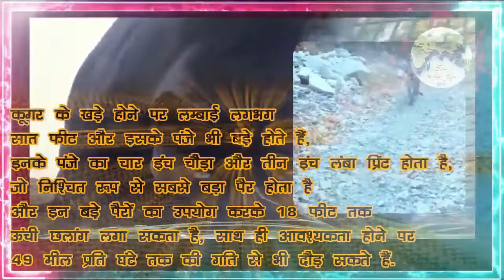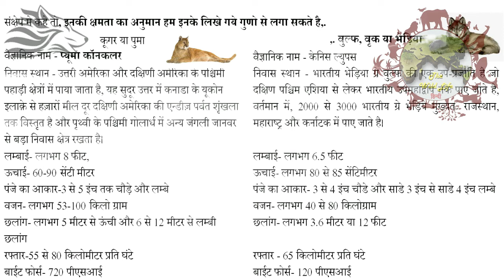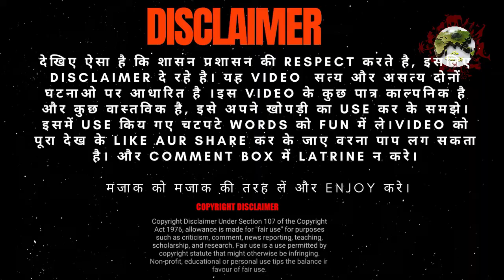पुमा वर्सेज़ वुल्फ | Cougar versus Wolf, Who Will Win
Part 1 : पुमा, द सुपर एथलीट. माउंटेन लायन को सुपर एथलीट क्यों कह सकते हैं? | cougar, A Super Athlete ?

We tried our best to provide correct facts and information, but all information is collected from online sources, so please excuse us if you found any wrong information in the video, and comment to us in the comment box about the information that you found not suitable.

हमने सही तथ्य और जानकारी प्रदान करने के लिए अपनी पूरी कोशिश की, लेकिन सभी जानकारी ऑनलाइन स्रोतों से एकत्र की जाती है, इसलिए कृपया हमें क्षमा करें यदि आपको वीडियो में कोई गलत जानकारी मिली है, और हमें टिप्पणी बॉक्स में उस जानकारी के बारे में टिप्पणी करें जो आपको उपयुक्त नहीं लगी . हमारे वीडियो देखने के लिए धन्यवाद।

भेड़िये उत्कृष्ट शिकारी होते हैं और अधिकांश भेड़ियों का वजन लगभग 40 किलोग्राम होता है लेकिन कनाडा में पाए जाने वाले  भेडिये का वजन 80 किलोग्राम तक पहुँच सकता है, वयस्क भेड़ियों के बड़े पैर होते हैं और एक पूरी तरह से विकसित भेड़िये का आकार लगभग 13 सेंटीमीटर लंबा और 10 सेंटीमीटर चौडे पंजे के निशान होंगे। भेड़िये समूहों में रहते हैं और एक पैक कहलाते हैं और एक पैक में दो भेड़ियों से लेकर 20 भेड़ियों तक हो सकते है जो कि निवास और खाद्य आपूर्ति जैसे कारकों पर निर्भर करता है। भेड़िया मांसाहारी भोजन खाता है और अकेले शिकार करते समय भेड़िया - गिलहरी, खरगोश, चूहे जैसे छोटे जानवरों को पकड़ते और खाते है, हालांकि, भेड़ियों का एक पैक बहुत बड़े जानवरों जैसे कि हिरण, याक आदि का भी शिकार कर सकते है। भेड़ियों में चमड़ी की दो परतें, एक अंडरकोट और एक शीर्ष कोट होता है, जो उन्हें तापमान में शून्य से कम माईनस 40 डिग्री सेल्सियस कम तापमान पर जीवित रहने में मदद देती है और एक भेड़िया पीछा करने के दौरान 65 किलोमीटर प्रति घंटे की गति से दौड़ सकता है, भेड़ियों के लंबे पैर होते हैं और अपना ज्यादातर समय 12 से 16 किलोमीटर प्रति घंटे की गति से घूमते हैं और वे घंटों तक एक उचित गति बनाए रख सकते हैं, और एक रात में 90 किलोमीटर तक की दूरी तय करने के लिए जाने जाते हैं। भारतीय भेड़िया ग्रे वुल्फ की एक उप-प्रजाति है जो दक्षिण पश्चिम एशिया से लेकर भारतीय उपमहाद्वीप तक पाए जाते है, वर्तमान में, 2000 से 3000 भारतीय ग्रे भेड़िये मुख्यतः राजस्थान, महाराष्ट्र और कर्नाटक में पाए जाते है। भारतीय भेड़ियों को लुप्तप्राय के रूप में वर्गीकृत किया गया है, इसलिए हम कह सकते है कि भारत में भेड़िया की स्थिति ठीक नहीं है और हमें इन जानवरों के संरक्षण पर अधिक ध्यान देने की आवश्यकता हैं। भेड़िया का वैज्ञानिक नाम केनिस ल्युपस है। कुछ भेड़िये आर्कटिक जैसे ठंडे क्षेत्र में भी पाए जाते है,  दुनिया में भेड़िया की तीन प्रजातियां हैं: ग्रे वुल्फ, रेड वुल्फ और इथियोपियन वुल्फ।